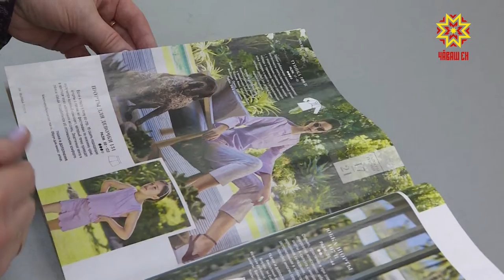Пенси çулне çывхаракансем çĕнĕ ăсталăхсем алла илеççĕ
Пенси ÿсĕмне çывхаракан çынсене патшалăх пысăк тимлĕх уйăрать.  Çĕнĕ саккунпа вĕсене ĕçрен кăларсан е ĕçе илмесен пуçлăхсене уголовлă явап та тыттарма пултараççĕ. «Демографи» наци проекчĕпе килĕшÿллĕн Чăваш Енре «Аслă ăру» программа пурнăçланать. Ун пирки тĕплĕнрех Алексей Зотиков каласа кăтартать.